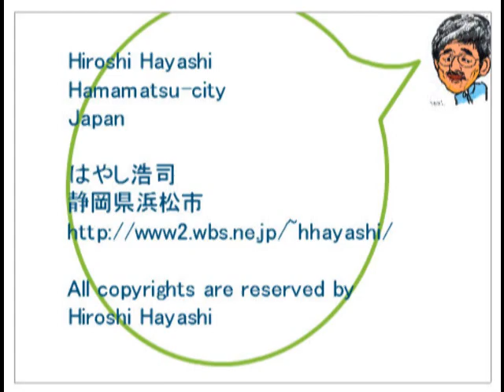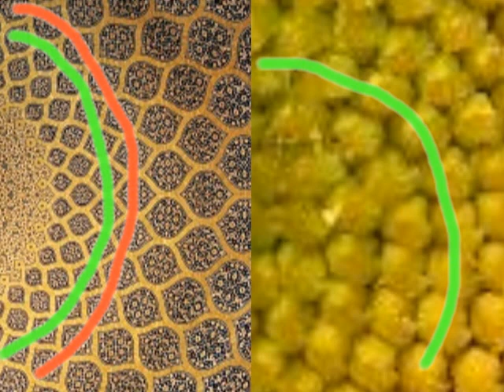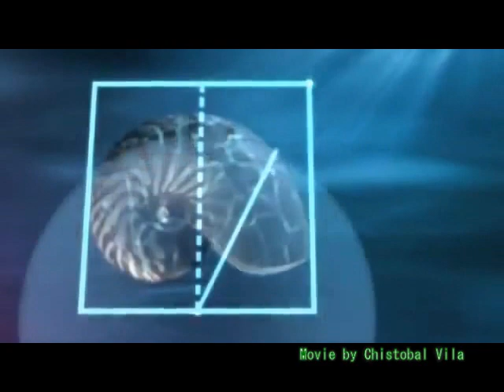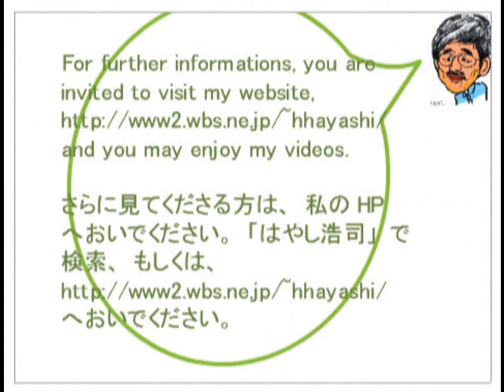609 イスラムの謎Mystery of Islam神々の幾何学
６０９
Mystery of Islam(Who knows 137.5 degrees?)
イスラムの謎（第一歩）
だれが１３７・５度を知っていたのか？

森本さん、資料収集、ありがとうございました。イスラムの謎、第一歩、とりあえずひとつ謎を解いてみました。はやし浩司

アイデア、セオリーの無断、転用、転載、盗用、流用は、禁止です。
２０１３年１２月２４日現在、どなたにも許可していません。
No one has been allowed to use my ideas in this video without my permission and names on Nov.16th. 2013.

Dec.24th, 2013

はやし浩司
Hiroshi Hayashi

Islam,Geometry,Mystery of Islam,Hiroshi Hayashi,Satoshi Morimoto,森本智,イスラムの謎,謎のイスラム,モスク天井画,Hiroshi Hayashi,Hamamatsu-city,Japan